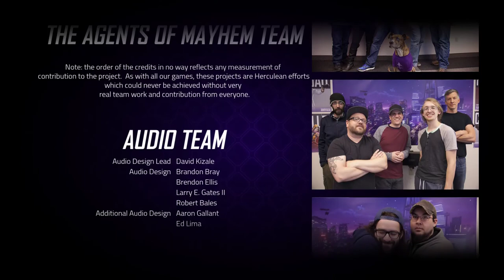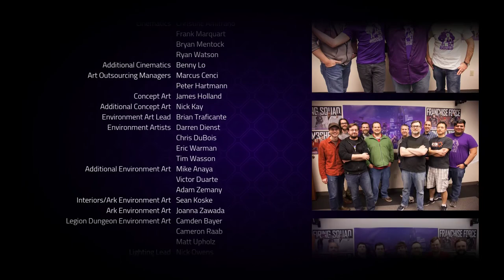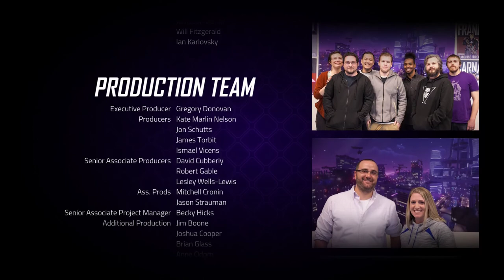Agents of Mayhem [23F] Endgame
That's Agents of Mayhem done with.

I'm sad to say that I wasn't a fan of the game. I've liked almost all of Volition's previous games, but I just didn't enjoy this one. The gameplay started feeling repetitive fairly early, even with all the different characters they gave you. Many of them just didn't feel enjoyable to play from the introductory taste they give you. I got sick of fighting waves of enemies about halfway through the game.

Which wouldn't have been too bad if there was more mission variety, like the Saints Row games. There were races, sure, but it was based on the movement system, which paled in comparison to Saints Row 4 and Gat out of Hell, and weren't all that much of a fun change of pace. The minigames could have used the abilities of the characters, but that just wasn't there.

The story was passable. The humor didn't really cut it for me, and none of the characters or villains were all that interesting. All character plots got resolved in 2-3 missions, and the villains were similar.

I also wasn't sure how many of the missions were randomly generated and repeatable—it felt like all of them, and it was frustrating to lose outposts so quickly after I got them. Altogether unsatisfying and made me less likely to do things other than just go the next mission.

Seoul should have been an interesting location. It's an area that I haven't seen in a game, but it just felt so small and uninteresting, despite the building geometry you don't see in a normal game. It didn't feel like a living city, but it also didn't feel like a fun playground. Some better horizontal movement may have helped with the latter.